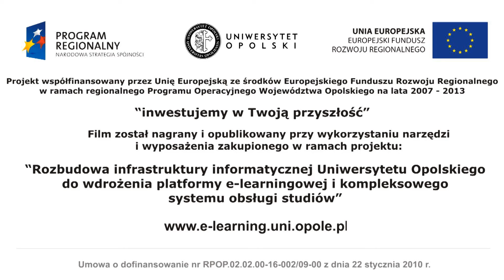Ja i dzikie zwierzę - odc. I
Pan Jarosław, pracownik opolskiego zoo, zaopiekował się młodą papużką żako, mimo że jajo, które zaczęli niszczyć jego rodzice, było już zimne. Wychował piękną, zdrową papugę i choć w zoo nie powinno budować się głębszych relacji pomiędzy dzikimi zwierzętami a ich pielęgniarzami, trudno by ukryć, jaką miłością Żako darzy swojego Opiekuna. Zapraszamy na pierwszy odcinek programu z serii "Ja i dzikie zwierzę"!

Realizacja: Sabina Baraniewicz
Zdjęcia: Patrycja Signus, Łukasz Grad
Montaż: Sabina Baraniewicz